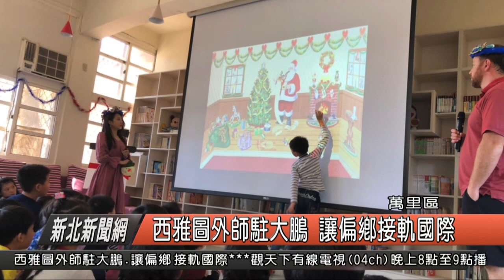西雅圖外師駐大鵬 讓偏鄉接軌國際